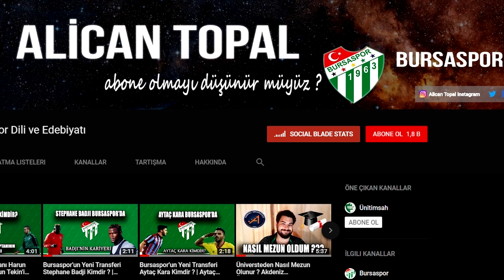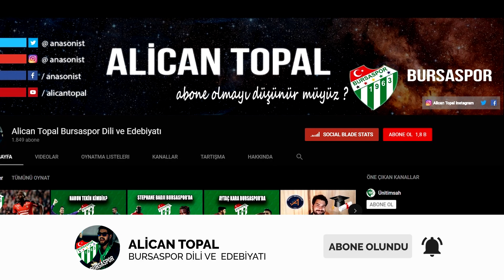Bursaspor Yeni Sezon Formaları Detaylı Tanıtım ! | 2018-2019 Sezonu Formaları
Herkese yeniden selamlar bu videoda Bursasporun 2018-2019 sezonunda giyeceği formaları sizlere tanıtmaya çalıştım.

bursaspor beşiktaş,
bursaspor beşiktaş maç özeti,
bursaspor galatasaray,
bursaspor kayserispor,
bursaspor besiktas ozet,
bursaspor beşiktaş canlı izle,
bursaspor beste,
bursaspor beşiktaş maçı,
bursaspor tv,
bursaspor şarkıları,
bursaspor,
bursaspor beşiktaş canlı,
bursaspor akhisar kavga,
bursaspor akhisar olaylar,
bursaspor ankaragücü,
bursaspor akhisar maçı,
bursaspor amed,
bursaspor anons,
bursaspor antalyaspor,
bursaspor alanya,
bursaspor afrin,
bursaspor ankaragücü maçı,
bursaspor beşiktaş maçı canlı,
bursaspor beşiktaş 2-2,
bursaspor besteleri,
bursaspor beşiktaş maçı canlı izle,
bursaspor cendere,
bursaspor canlı,
bursaspor canlı yayın,
bursaspor canlı maç,
bursaspor canım feda olsun sana,
bursaspor çevirmen,
bursaspor krita,
bursaspor cups,
bursaspor çukur,
bursaspor canlı maç izle,
bursaspor çiko,
bursaspor çizimi,
bursaspor çiçek,
bursaspor çıldırt bizi bu sene yine,
bursaspor çarşı,
bursaspor çekmişiz kafaları,
bursaspor çevik kuvvet,
bursaspor çaycı hüseyin,
bursaspor deplasman,
bursaspor durmazlar,
bursaspor divan,
bursaspor durmazlar yalova,
bursaspor davul,
bursaspor divan kurulu,
bursaspor duygusal,
bursaspor deplasman tribünü,
bursaspor deniz naki,
bursaspor delarge,
bursaspor evkur yeni malatyaspor,
bursaspor evkur yeni malatyaspor maç özeti,
bursaspor erkan,
bursaspor evkur malatya,
bursaspor el ele,
bursaspor evkur,
bursaspor en iyi 5 beste,
bursaspor etli ekmek,
bursaspor eskişehir basket,
bursaspor evkur malatyaspor,
bursaspor fans,
bursaspor fifa 18,
bursaspor fenerbahçe özet,
bursaspor fenerbahçe maçı,
bursaspor fenerbahçe 3-0,
bursaspor filmi,
bursaspor fener,
bursaspor fifa,
bursaspor forma,
bursaspor fenerbahçe 2017,
bursaspor galatasaray maç özeti,
bursaspor galatasaray maçı,
bursaspor galatasaray 5-0 2018,
bursaspor galatasaray 0-5,
bursaspor gol,
bursaspor galatasaray özet,
bursaspor göztepe,
bursaspor gs,
bursaspor gol anonsu,
bursaspor harun,
bursaspor haberleri,
bursaspor bdp,
bursaspor haluk levent,
bursaspor harun tekin kavga,
bursaspor hayallerimizin bestesi,
bursaspor hep beraber,
bursaspor haykırıyoruz,
bursaspor haydi söyle,
bursaspor holigan,
bursaspor ıslık,